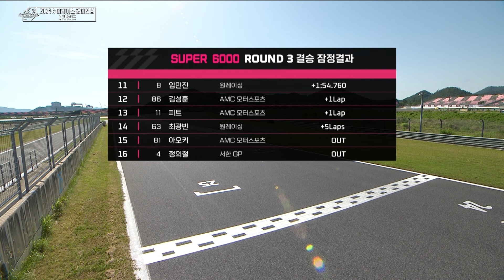:: SUPER 6000 하이라이트 :: ROUND.3 피트스톱 레이스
더 익사이팅하고, 새롭게 돌아온
SUPER EXCITING, SUPERRACE ⚡️

2024 오네 슈퍼레이스 챔피언십, 아시아 모터스포츠 카니발로 펼쳐진
3라운드 슈퍼6000 피트스톱 레이스

팀들간의 치열한 전략과 장거리를 달려야하는 드라이버의 체력 싸움! 😎
1년에 단 한번 열리는 슈퍼레이스 슈퍼6000 클래스 피트스톱 레이스!

지금 하이라이트로 만나보시죠 👊

* 최종 순위
1. no.6 장현진(서한GP)
2. no.13 이정우(오네 레이싱)
3. no. 38 박규승(브랜뉴 레이싱)
 - 김중군 선수는 '스포츠규정 21.10.1'에 의거해 실격되었습니다.